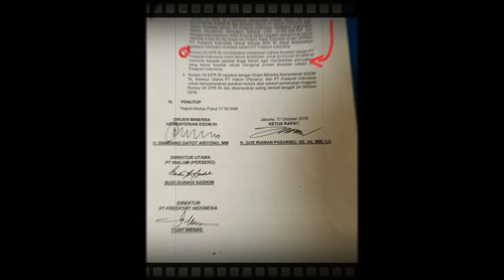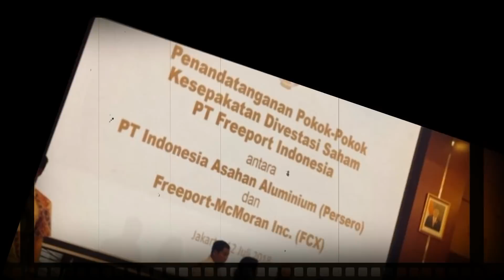JOKOWI ! AKUISISI SAHAM FREEPORT 51 % ITU BOHONG BESAR ! POLITIK SONTOLOYO !